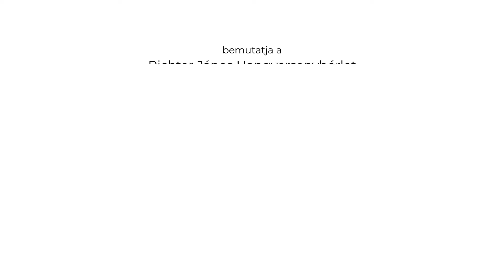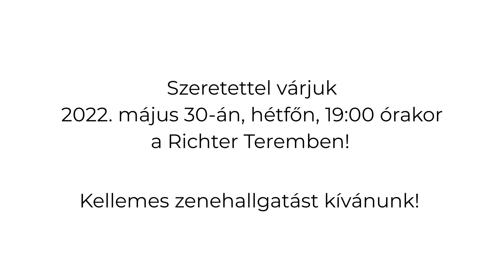A magyar klasszikus zene napja - Előzetes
2022. május 30., hétfő, 19:00
Richter Terem
Győr

Győri Filharmonikus Zenekar

Műsor:

Bartók B.: I. zenekari szvit, op. 3, BB 39
J. Brahms: III. (F-dúr) szimfónia, op. 90

Vezényel: Berkes Kálmán

A Richter János-bérlet záró hangversenyének műsorán a szimfonikus zenekari repertoár két nagyszabású remeke csendül fel: elsőként Bartók Béla ritkán hallható, öt tételes I. zenekari szvitje hangzik el, a fiatal zeneszerző egyik emblematikus darabja. Az 1905-ben bemutatott kompozíció a zenei romantika egyik kései hajtásaként a Liszttől és Erkeltől örökölt verbunkos stílusban íródott, amelytől a magyar és közép-európai népzene intenzív kutatását éppen ebben az időben elkezdő mester utóbb teljesen elfordult. A koncert második felében a német romantika egyik legköltőibb, mély érzelmekben és gyönyörű dallamokban gazdag szimfonikus alkotását, Brahms III. szimfóniáját játssza a Győri Filharmonikus Zenekar, Berkes Kálmán vezényletével.